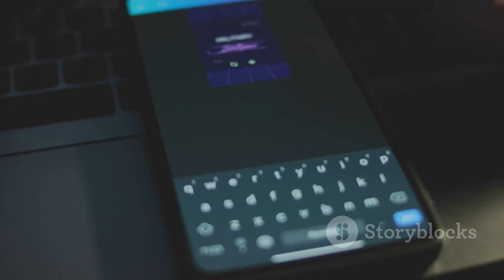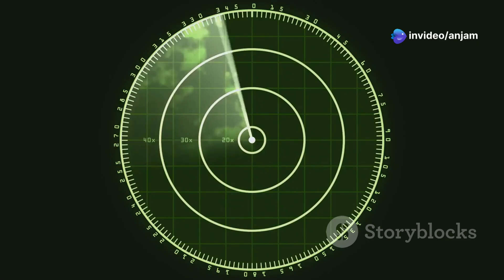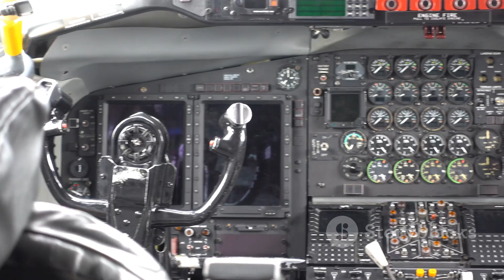Finally! US Air Force Declared SR-72 DARKSTAR IS REAL!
Discover the groundbreaking truth behind the US Air Force's SR-72 DARKSTAR in our latest video! This hypersonic marvel is not just a concept anymore—it's a reality that could redefine aerial capabilities. Join us as we delve into the advanced technology, design features, and strategic implications of this game-changing aircraft. With incredible speed and stealth, the SR-72 DARKSTAR represents the future of military aviation. Don't miss out on exclusive insights and expert analysis!